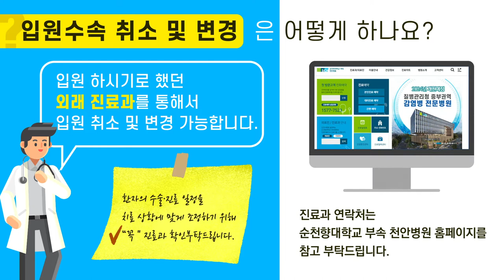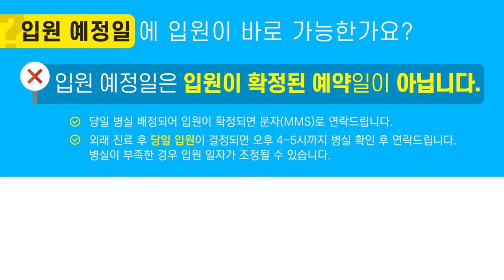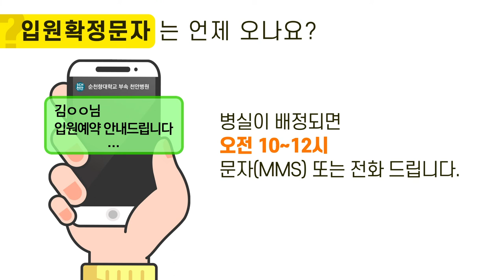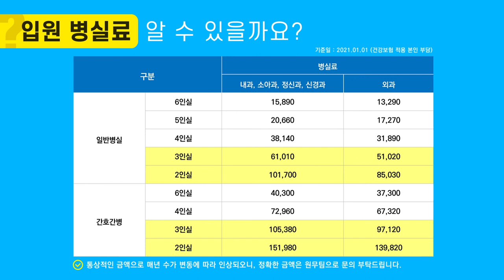순천향대 천안병원 [입원수속 Q&A]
순천향대 천안병원 입원수속 Q&A 입니다!

00:00 오프닝
00:10 입원수속절차
00:26 입원 예약
00:38 입원수속 취소 및 변경
00:52 입원준비물
01:09 입원예정일에 바로 입원?
01:28 입원수속 시간
01:55 병실 신청
02:12 입원확정문자
02:29 희망병실로 변경
02:49 소아환자 소아병동
03:03 간호간병 통합 병실
03:25 입원 전담 전문의 병동
03:38 입원병실료